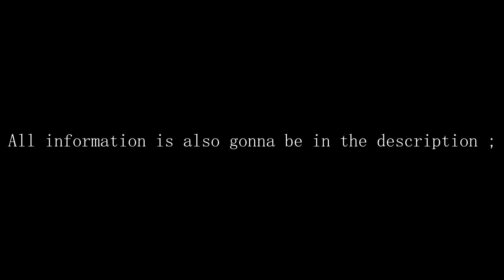Blob.io | Platforms Colliseum (Super Tournament!) | BPC #1 2021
Feels like 2015 all over again ;_;

Hello everyone! Welcome to the first and biggest Blob.io game of all time, BPC #1 Super Tournament! This first super tournament (multiplatform) is a tournament wheres all of the .io players participate, for instance players from astrio, agario, gota, senpa, vanis and blobio. We hope that you are as exicted as we are for this and of course will this all be recorded and the winners will win money o(≧▽≦)o.
Hoster: ADMhdu
Official Discord Of The Tournament in which more information is available